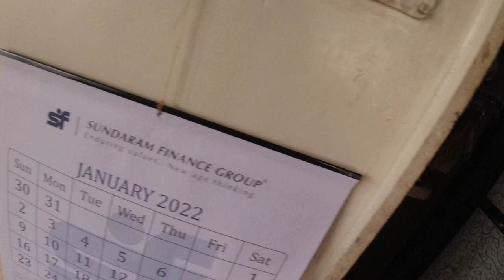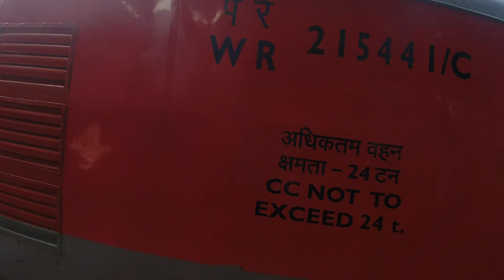MUMBAI TO AMRITSAR | PART - 1 | VLOG | ULTIMATE RIDER